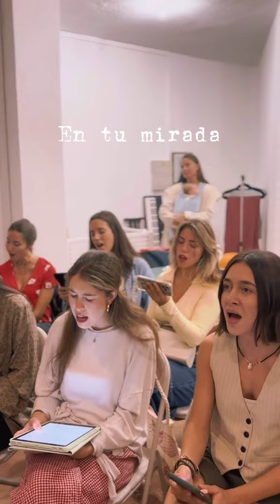Cara A Cara - A Capella (Marcos Vidal) Cover 🙌😭